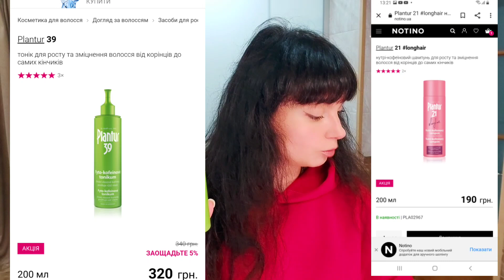МОИ СЕКРЕТЫ ПО УХОДУ ЗА СОБОЙ, СРЕДСТВА ОТ ВЫПАДЕНИЯ ВОЛОС, КОТОРЫЕ РАБОТАЮТ.КРАШУСЬ,ПАРФЮМ.❤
В видео рассказываю про такие продукты
Парфюмы GUERLAIN Mandarine Basilic
Mancera Wild Fruits
Escentric molecules 02
Лицо
Skin House Wrinkle Collagen Cream
Skin House Wrinkle Snail Sistem Cream
Тон PAESE LONG COVER FLUID 1.5 оттенок
Пудра Kiko Baked Powder 02
Румяна MAC PETAL POWER
Карандаш LAMEL 404
Тушь LUXVISAGE XXL
Губы CLARINS 07
Волосы
PLANTUR 39 Fyto-kofeinove tonikum 💚
Plantur 21 Booster 💖